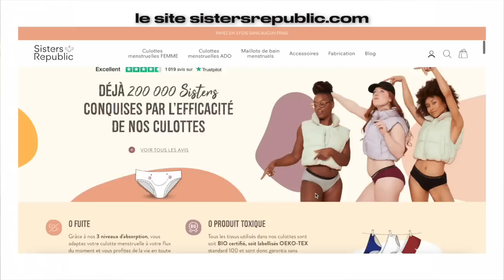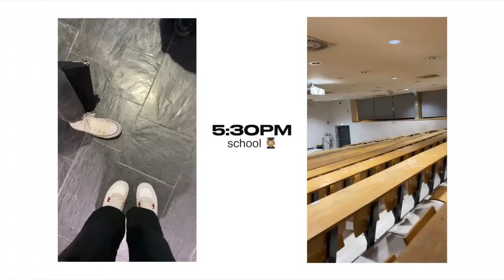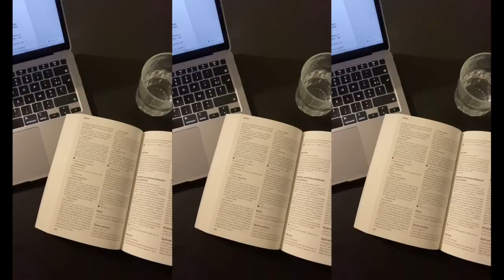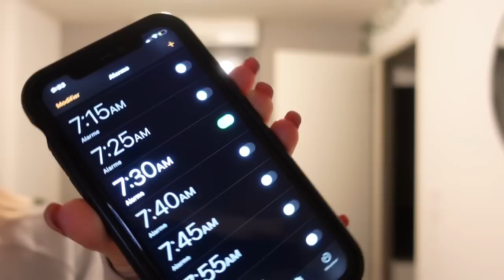PRODUCTIVE NIGHT ROUTINE ☕️ study, vivre seule, self care : réaliste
hello j'espère que vous allez bien ? auj je vous présente ma night routine et réponds à vos questions sur ma nouvelle vie :)) enjoy

🦋 concernant @sistersrepublic1881
MAELYS15 pour -15% sur le site

00:00 intro
01:04 sisters republic
02:06 back to school
02:58 ask et sushis
08:29 study
09:34 self care
10:43 outro

• logiciel de montage : final cut pro
• caméra : sony zv1 / iPhone 11
• miniature : picsart / phonto

musique(s) utilisée(s) dans cette vidéo →